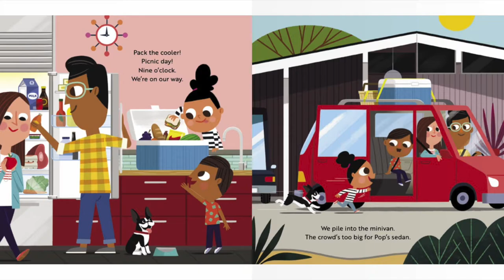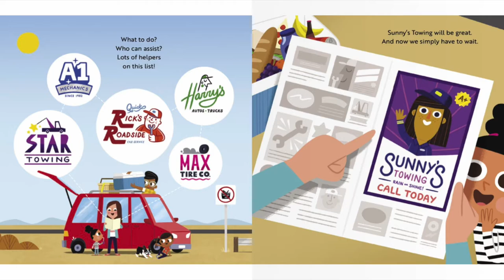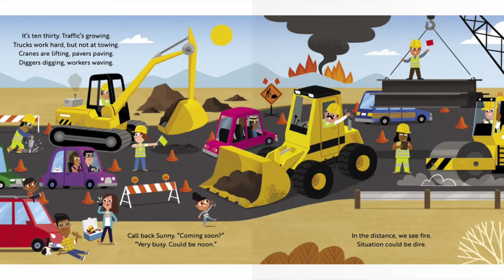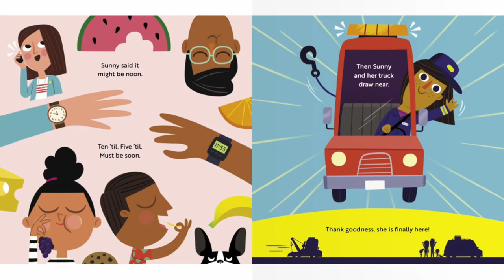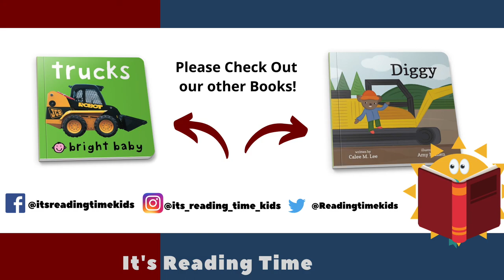Sunny's Tow Truck Saves The Day | Reading Books For Kids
Sunny's Tow Truck Saves The Day by Ann Marie Pace. This Story was read by Calvin Thomas. Books for kids and all storybooks on this kids channel are for children to learn and read. Save this channel for your homeschool library, to learn English through storytelling. We also have great bedtime stories and all types of exciting books to read for kids! 😁